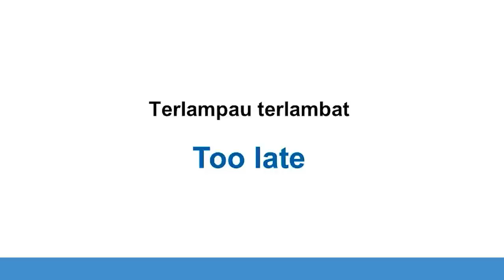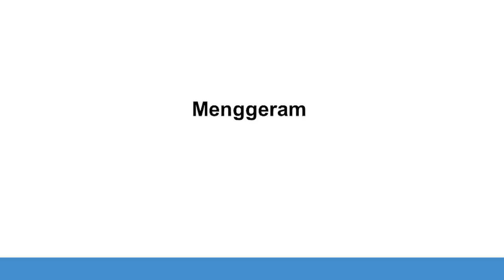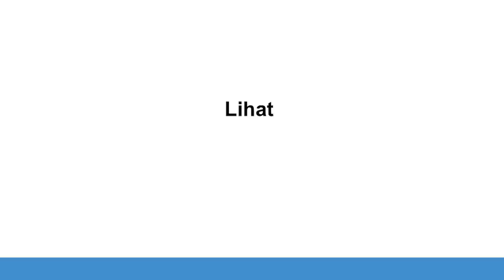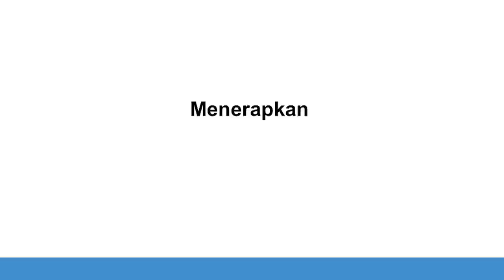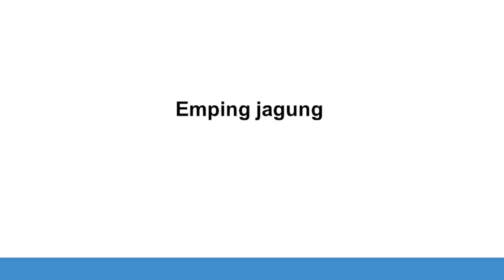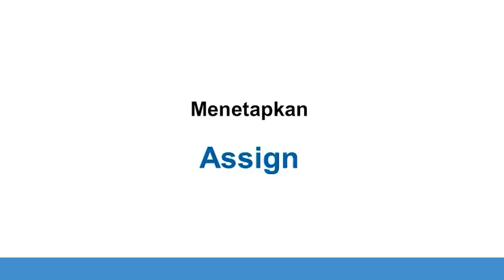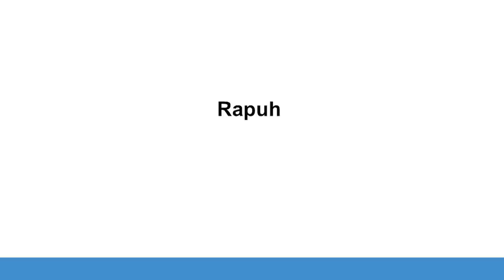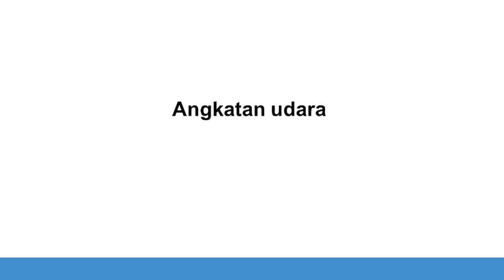1001 kosakata bahasa inggris | kosakata bahasa inggris sehari hari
inilah 1001 kosakata  bahasa inggris atau  kata/kosakata bahasa inggris sehari hari buat sahabat pemula yang sedang belajar bahasa inggris, selamat belajar bahasa inggris semoga sukses dan berhasil.